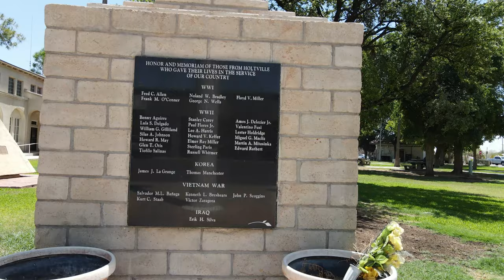Holtville California in 4K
4k , Holtville, California.
City Hall
Small town
Rural California
California Desert
California Farmland
Holtville Hot Springs
Holtville High School
Finley Elementary School